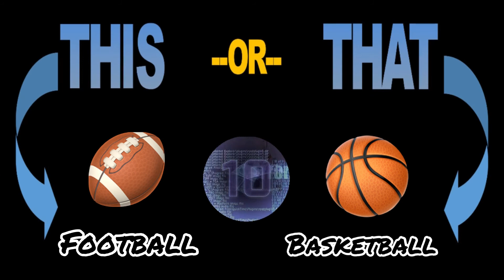Tuesday, January 5 - MAP House - Fun Fitness - This or That 2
Fun Fitness- This or That- Get your heart pumping with a brand new episode of “This or That.” Ready, get set, it is time to choose “This or That.” Stay fit and have fun.